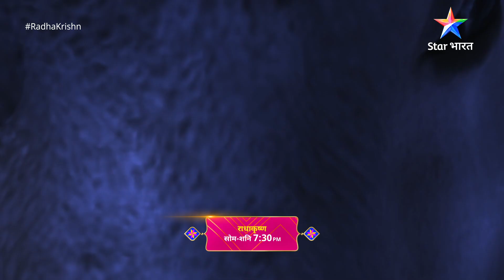RadhaKrishn | StarBharat Ke Andekhe Pal | Episode - 568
Gaatha hai ye prem ki shakti ki... use nibhaane ke saahas ki. Gaatha hai ye Radha aur Krishn ki. RadhaKrishn ki amar kahaani se hum laaye hain kuchh andekhe pal jo lubha lenge aapke mann ko!

Dekhiye poori kahaani StarBharat par, Somvaar se Shanivaar shaam 7.30 baje! RadhaKrishn ki aisi hi kahaniyon se judde rehne ke liye hamein Instagram, Facebook aur YouTube par follow kariye.